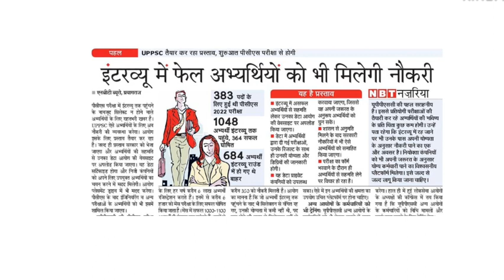अच्छी खबर - प्रशासनिक सेवा की तैयारी कर रहे छात्रों के लिए अच्छी खबर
is video me administrative services se related information Di hai